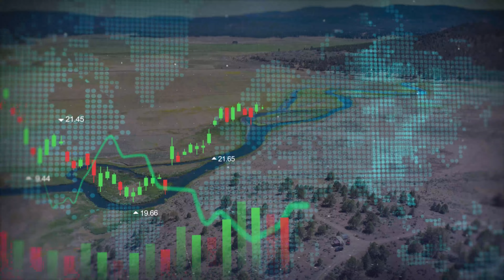Creating Capital by Wholesaling Land | $1000 Challenge Week 24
In our week 24 update we review the challenge progress so far. Elijah is under the weather and doesn't make an appearance this week. Erik has some activity with a a handful of property available for wholesale and even more coming soon.

✅ Timestamps:
0:00 - How to Invest $1,000 - The Father Son Challenge
0:26 - Elijah's Update
0:59 - Erik's Update
1:28 - Week 24 Wrap Up

Video Title: _________________| $1000 Challenge Week 24

Maximize Your Profits with Robinhood Stock Options, but also covers the following topics:
Trading on Robinhood
Wholesale Raw Land
Passive Income from Raw Land

⚡️THE LANDGEEK COURSES:
👉 Want to know more about Land Investing? Check out the Investors Toolkit here to get started:

📷  Our Current Gear Setup
👉 Sony a7iv Full-Frame Camera ➡️
👉 Sony Sony - FE 16-35mm F2.8 GM  ➡️
👉 GVM 1200D PRO RGB LED Video Light  ➡️
👉 Sony ECM-B10 Microphone ➡️
👉 Neewer Dual USB Charger for Sony NP-FZ100 Batteries ➡️

👏 Thanks to:
Sound by: Zapsplat.com, Mixkit
Images by: PublicDomainPictures, Noto Color Emoji, Pexels, Michael Schwarzenberger & David Mark
Videos by: Luiz Jorge de Miranda Neto- Luiz Jorge Artista, M Bilawal, José Manuel de Laá, Pranav Raje & Sahim Sonde

✅  About Father Son Investments:
What’s the best way to invest $1,000 for the best returns? Follow our father, son journey as we both take $1,000 each and invest it in our favorite investment classes over the next 12 months.

Capital by Wholesaling Land
real estate
creating capital by wholesaling land |
$1000 challenge week 24
$1000 challenge
financial education
investment challenge
stocks to buy
fsi#%
education
financial freedom
personal finance
$1000
fsi
fsi calculation